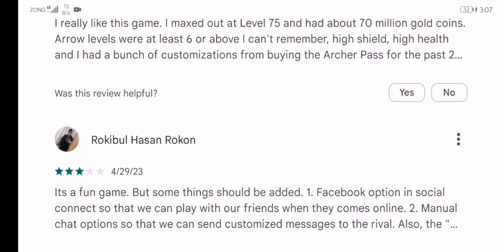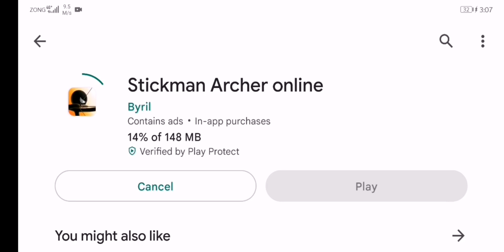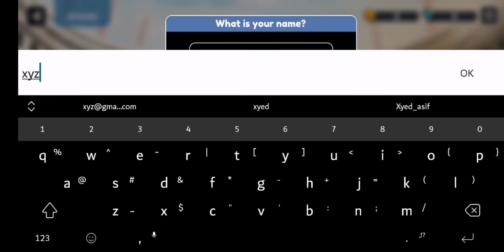How to install Stickman Archer | How to play Stickman Archer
In Stickman Archer Online, players control their stickman character armed with a bow and arrow. The objective is to eliminate opponents by accurately shooting arrows at them while simultaneously avoiding getting hit. The game incorporates elements of physics, as players must adjust their aim and consider the trajectory and speed of their arrows to effectively hit their targets.

The gameplay typically takes place in a series of rounds, where players are pitted against one another in a real-time online environment. The matches can have multiple participants, making it a dynamic and competitive experience. The last stickman standing in each round is declared the winner.

The game offers various customization options, allowing players to personalize their stickman characters with different outfits, weapons, and accessories. This adds a touch of personalization and uniqueness to each player's avatar.

Gaming,
Let's Play,
Gameplay,
Walkthrough,
Tips and Tricks,
Reviews,
Game Analysis,
Multiplayer,
Online Gaming,
Esports,
Game Commentary,
Game Development,
Game Streaming,
Game Highlights,
Game Mods,
Game News,
Game Tutorials,
Game Challenges,
Game Cinematics,
Game Cosplay,